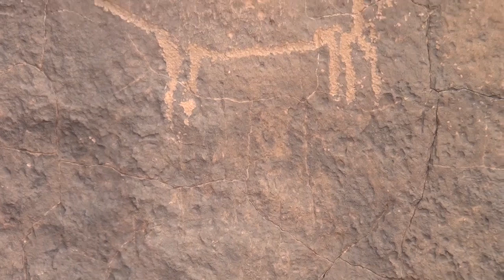Tassili du Hoggar, 4e journée